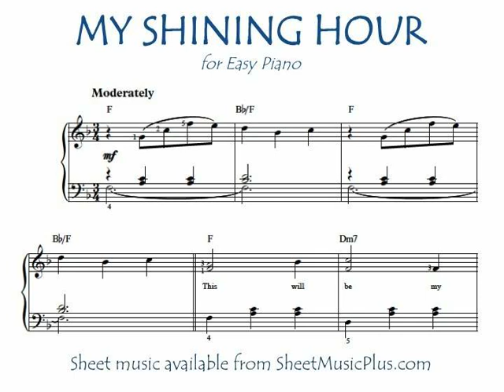My Shining Hour (Easy Piano)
Harold Arlen and Johnny Mercer's “My Shining Hour” for Easy Piano, arranged by Mark Phillips (inspired by a recording by Franc D'Ambrosio—in 3/4 time!)